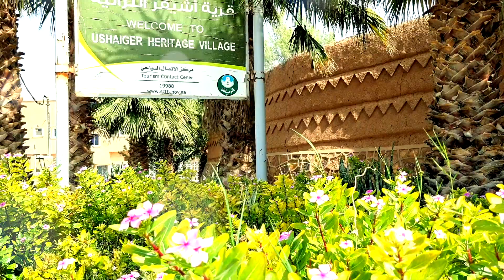Ushaiger Heritage Village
An old town in Najd, near Shaqraa in Riyadh with clay house/buildings.